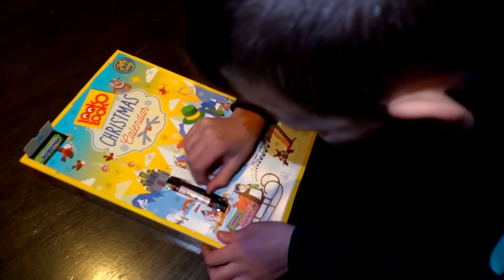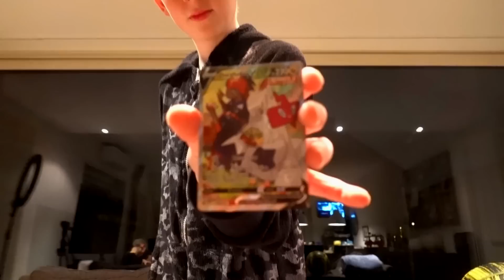PAKJESAVOND ALS VERRASSING !! - De Bakkertjes #760